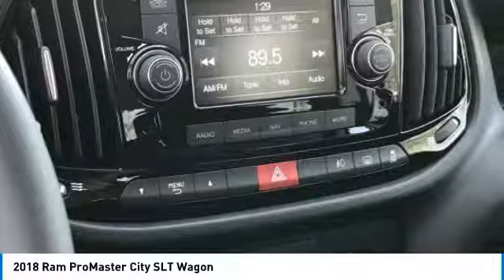2018 Ram ProMaster City JR19016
2018 RAM PROMASTER CITY Tempe, AZ
Stock# JR19016

Tempe RAM
7975 S Autoplex Loop

2018 Ram ProMaster City SLT ABS brakes, Electronic Stability Control, Heated door mirrors, Illuminated entry, Low tire pressure warning, Remote keyless entry, Traction control. 28/21 Highway/City MPG Price includes: $2,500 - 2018 WE Retail Consumer Cash 70CJ1. Exp. 10/31/2018 * 41CGJ - $500 Fall Commercial Van Season Bonus B&E Sales $500 On-The-Job Rebate Requires Accessories or Upfit